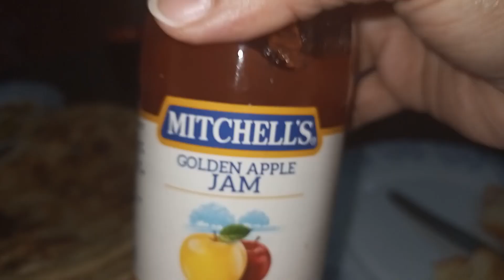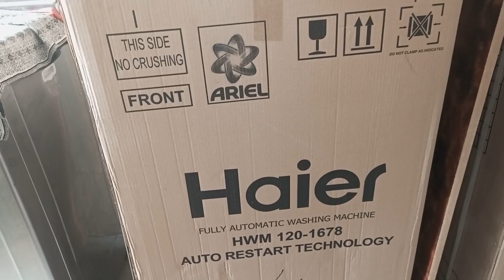Sohar Bechare Bht Masoom || Mudassir ki sharate || Morning Routine🌄 || by saimafoodplusvlogs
ASSALAM_O_ALAIKUM

SAY MASHALLAH